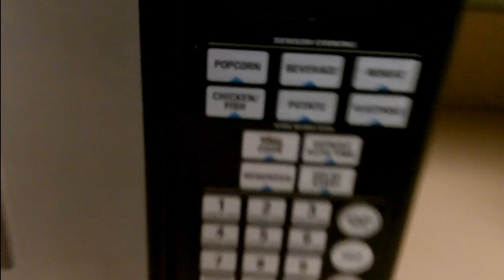Teeny Tiny Person gets microwaved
After effects+ sony vegas = this.